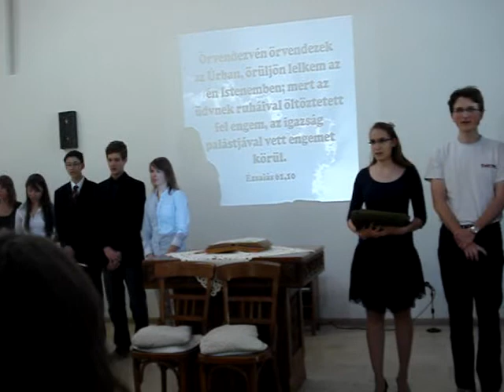Rongyos ember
Újszegedi Református Egyházközség, Kisifi, 2011. húsvét